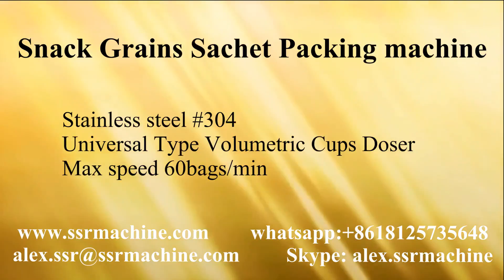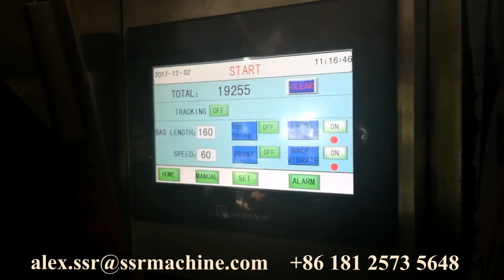Snack Grains Sachet Packing machine with Volumetric cups Doser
Packaging machinery: VFFS (Vertical Packing machine), HFFS (Horizontal Packing machine), Flow wrapping machine, Weighing scale, Auger Filling machine, etc.